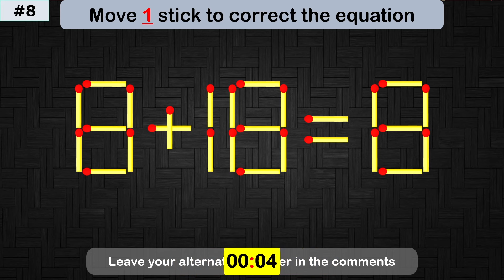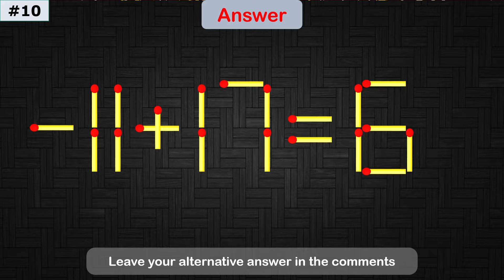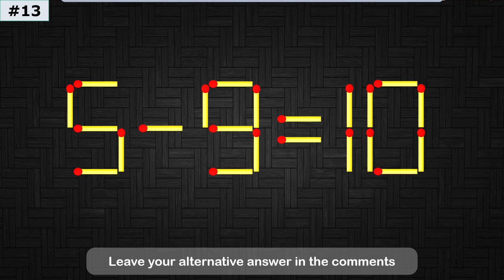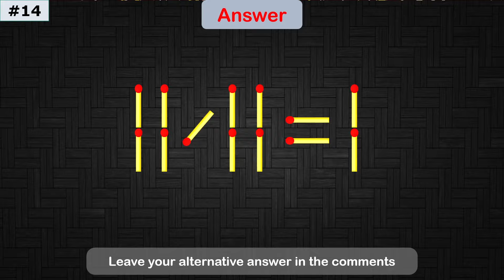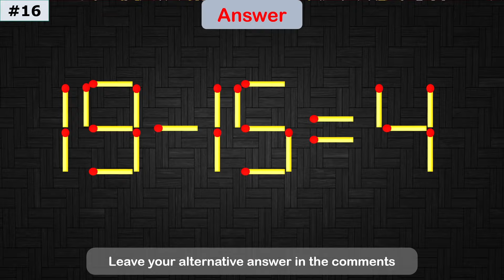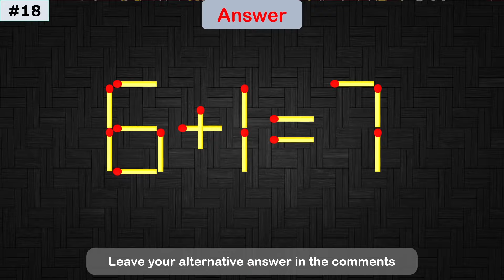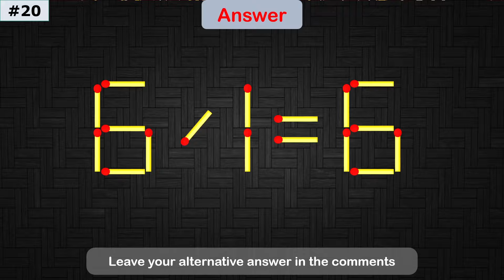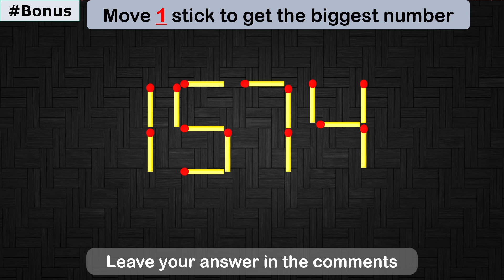Quantum Leap: Ace Complex Math Tests, Unleash Your Hidden Genius, and Ignite Your IQ 🌌💡